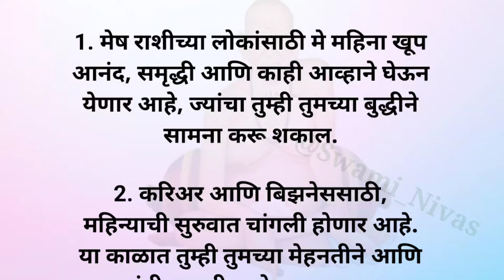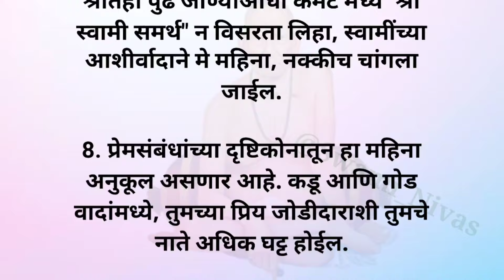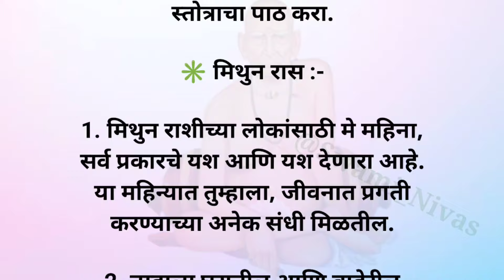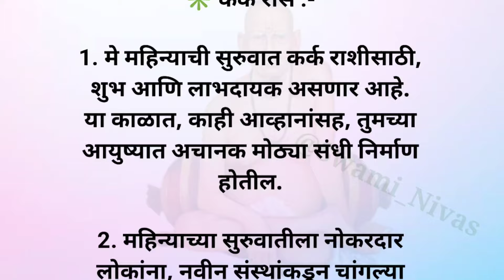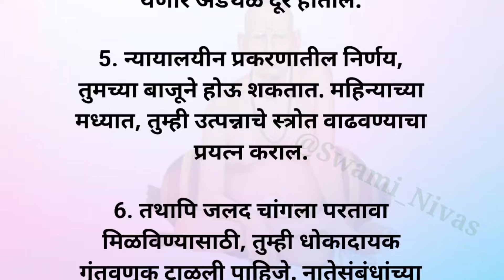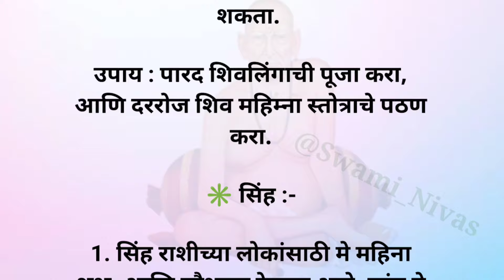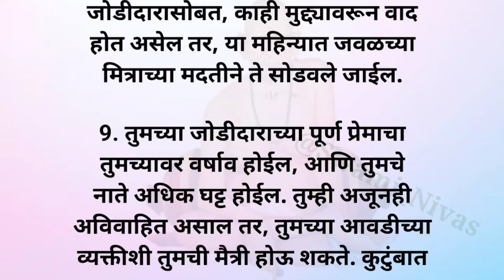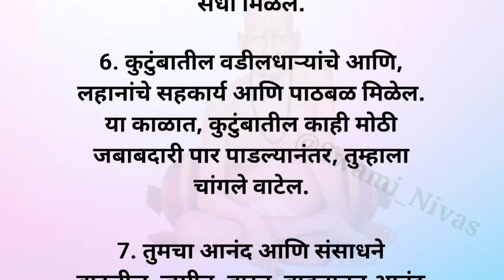12 राशींनुसार मे 2024 हा महिना कसा असेल? मासिक राशींभविष्य | मे महिना राशींफळ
12 राशींनुसार मे 2024 हा महिना कसा असेल? मासिक राशींभविष्य | मे महिना राशींफळ